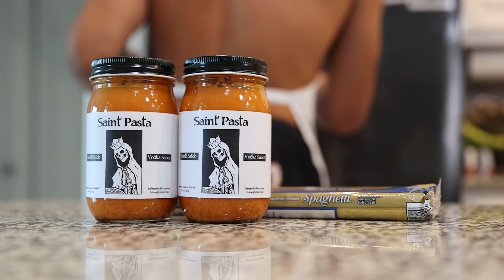The DAWG House Podcast Ep.37 Are you being selfish, God, Favorite animals and MORE!!!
JayRod brings a pet back from his trip and something happened? Hope yall enjoy!

Welcome to The Dawg House Podcast hosted by JayRod & JDawg two best friends that teach and train out of The B-Team Jiu-Jitsu in Austin, TX. The Dawg House Podcast is a buddy podcast where we talk about jiu-jitsu, life lessons, philosophy, growth and much more!

0:00 Intro (Favorite animals)
8:10 JayRod wants a gun
11:40 Outlast Trails & Halloween Plans
19:08 Sponsors
21:30 Jiu-Jitsu talk
47:00 JayRods Hermit Carb!
52:45 God and Giving yourself credit
1:00:00 Outro